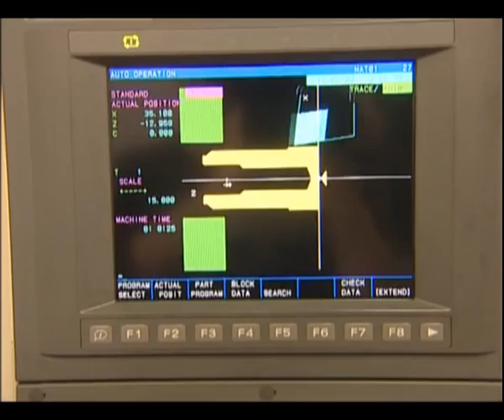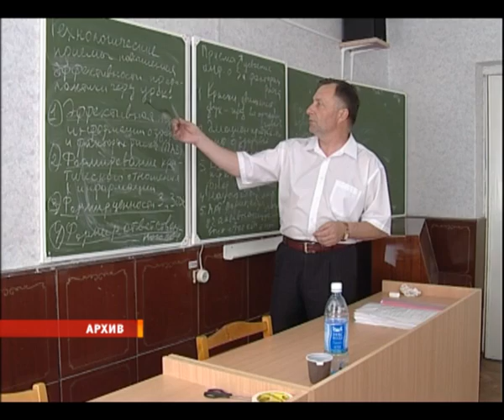Трехстороннее Соглашение и зарплате